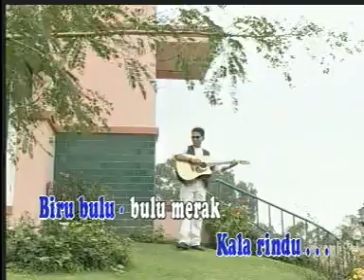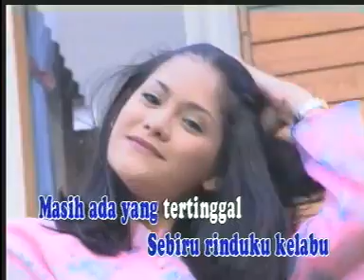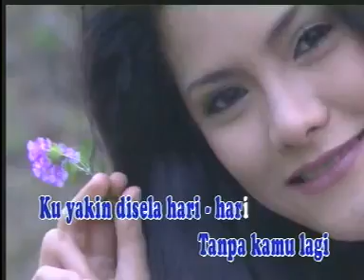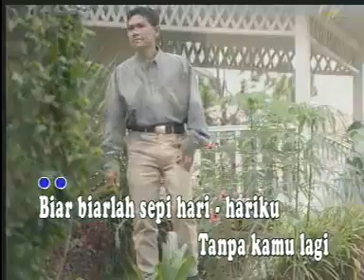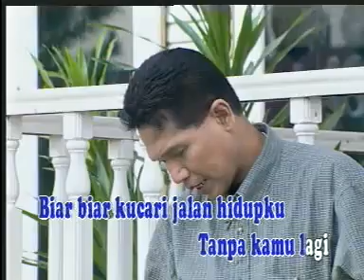hitam putih fotomu